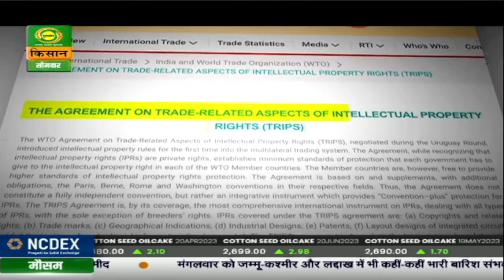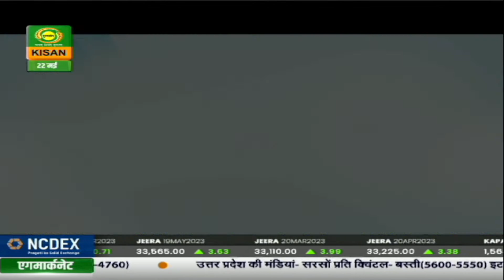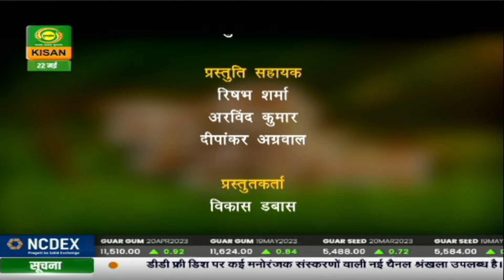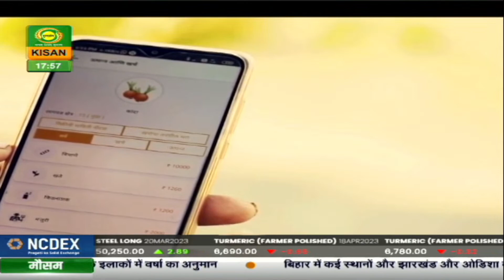Krishi Darshan | कृषि दर्शन : मेंथा लगाएं लाभ कमाएं | May 22, 2023